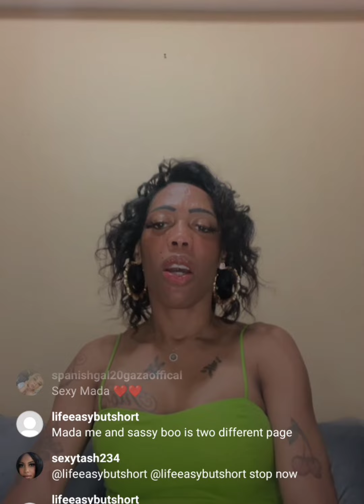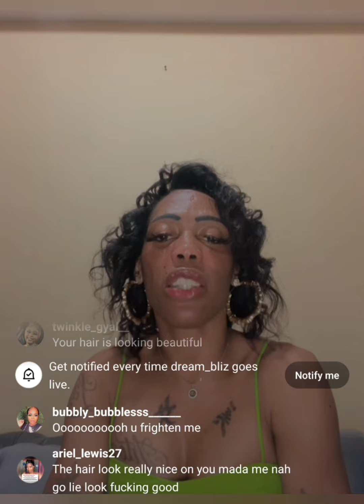guys mada have a I announcement please run over to show her some love ❤️❤️❤️❤️❤️👍👍🎉🎉